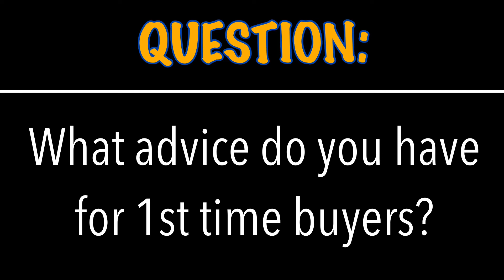First Time Home Buyer Review and Advice | Army Veteran using a VA loan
We got to interview this US Army veteran and his wife who works in the Operating Room of a major hospital. They give their advice, tips, and experience for the process of buying their first home.